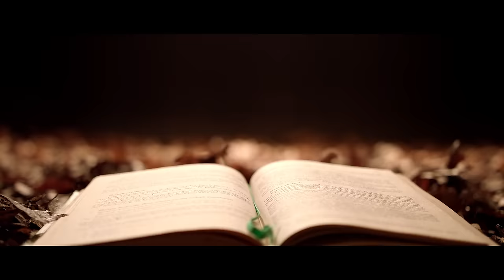Özgür Koç - Canımıza Yettiler (Özgür Koç ile Ankara’dan Türkiye’ye)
Özgür Koç'un, Özdemir Müzik etiketiyle yayınlanan "Özgür Koç ile Ankara’dan Türkiye’ye" albümünde yer alan "Canımıza Yettiler" isimli şarkısı, video klibiyle netd müzik'te.

Düzenleme: Ahmet Özgül
Yönetmen: Yekta Özbilen